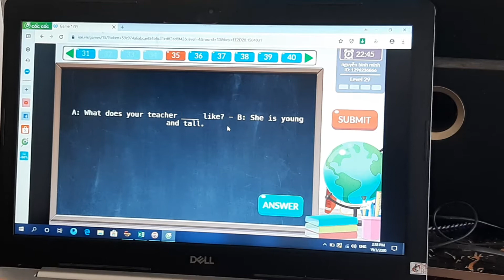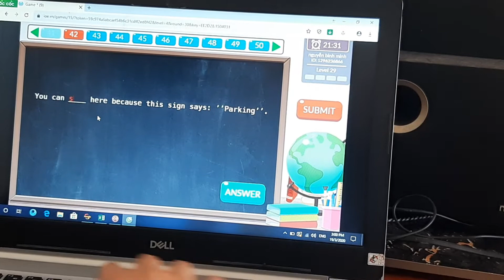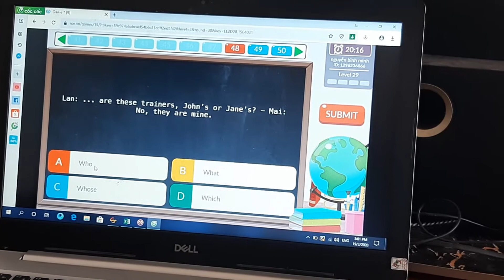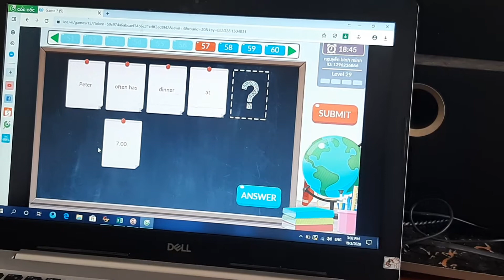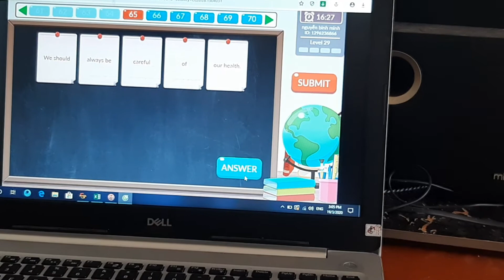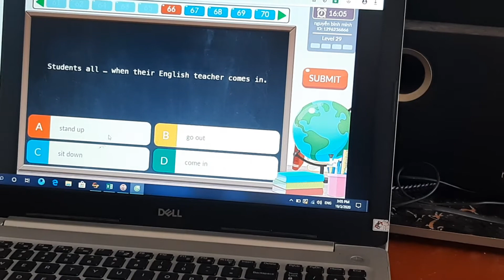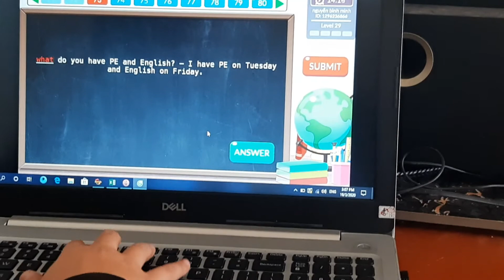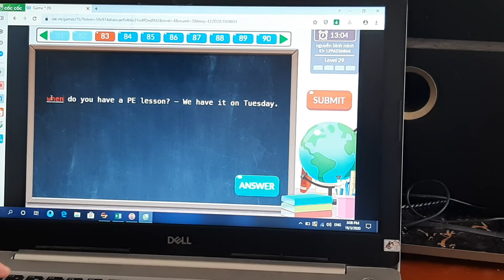Hướng dẫn thi IOE cấp Tỉnh lớp 4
Green School